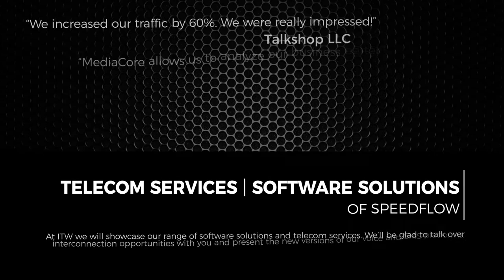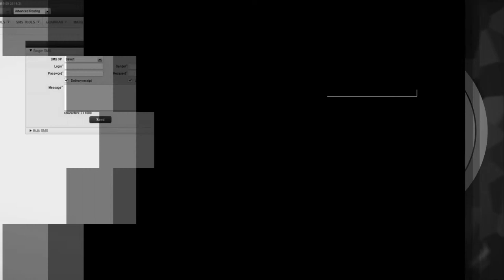Meet Speedflow at ITW 2017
International Telecoms Week is around the corner! We invite you to meet Speedflow in Chicago, 14-17 May.

Watch the presentation and learn how our top-quality telecom services and innovative software solutions can overcome business challenges.